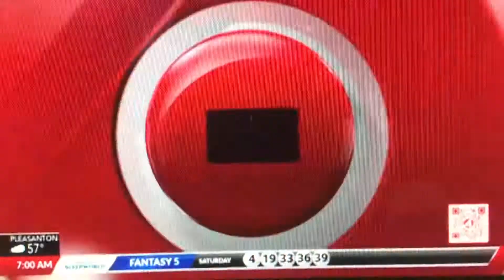KRON 4 Morning News at 7am Sunday open July 3, 2022